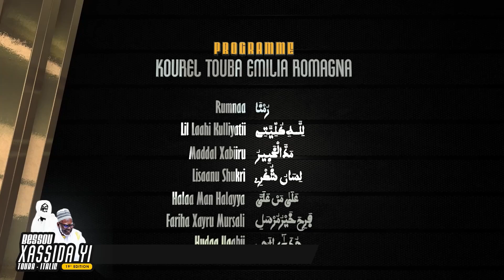Kourel Touba Emilia Romagna Bessou Xassiadayi 19° Edition 2024 Livorno Italie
Benvenuti nel canale PROD4TV, dedicato alla trasmissione e alla diffusione della vita della diaspora.